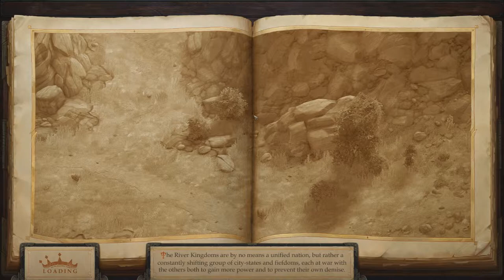Pathfinder Kingmaker part 97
Episode 97 in which we encounter even more bandits because apparently that's what happens in this land. Enjoy!